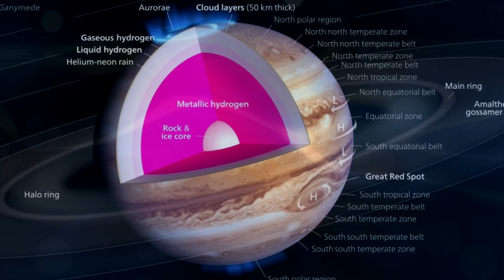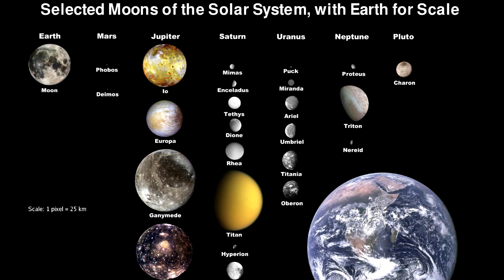Why Jupiter Is Amazing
This video is about Why Jupiter is Amazing! This enormous and beautiful gas giant is like a solar system within our solar system, more than a hundred times the mass of Earth and with more than 70 bodies orbiting around it, Jupiter has some amazing properties and in this video we go over some of the most interesting facts about it!

Credit: NASA / JPL / SwRI / MSSS / SPICE / Gerald Eichstädt
Peter Rosén et al.